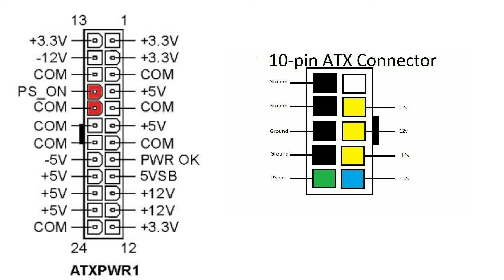ATX 24 pin to Lenovo 10 pin conversion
In this video you can see how to replace your Lenovo power supply with custom usual 24 pin ATX power supply.